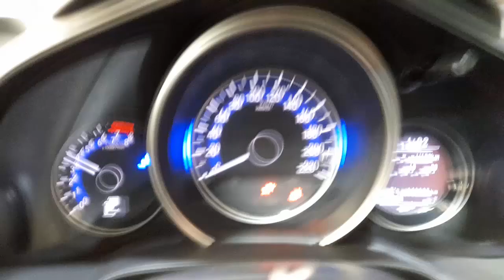WRECKING 2015 HONDA JAZZ 1.5L PETROL AUTO C35575